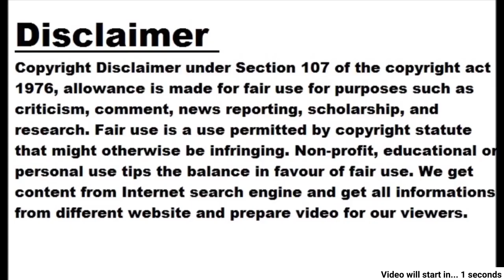The film will be based on the imprisonment of Shilpa's husband Raj Kundra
- Raj Kundra will play his own role - Fox will focus on the 63 days he spent at Arthur Road Jail, shooting will begin in two months Mumbai: Shilpa Shetty's husband and businessman Raj Kundra was involved in a controversy over the production and distribution of pornographic films and was arrested. Now a film is being prepared on this scandal. The period in which Raj Kundra spent 63 days in Arthur Road Jail is getting ready to be shown on the silver screen. The shooting of this film will be started in the next two months. Raj Kundra himself will play the lead role. The film will cover the Raj Kundra controversy, his arrest and punishment. Raj Kundra is personally looking after the film. He will be seen in the lead role in this film. The source further said that the director's name has been kept private. Jock Eraj is interested in everything from script to production. Currently this film is in the development stage. The film will also depict the situation of his family during his imprisonment days. It is worth mentioning that it was revealed that an obscene video was being shot in a bungalow in Mumbai's Madh Island. Police raided and freed some girls from there. Later it was alleged that Raj Kundra was involved in the production of these films. He was released on bail after his arrest in this case.